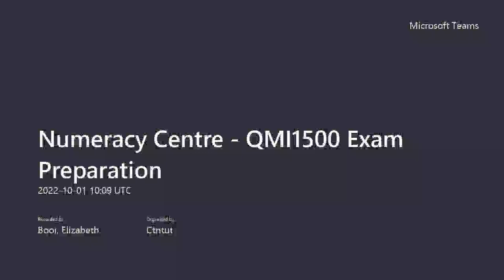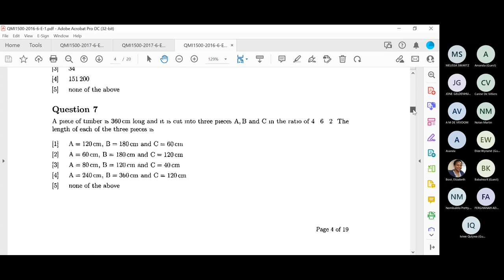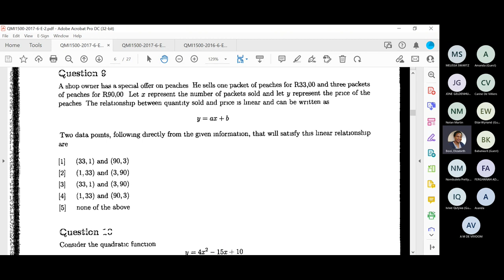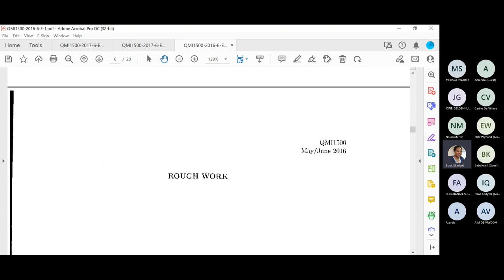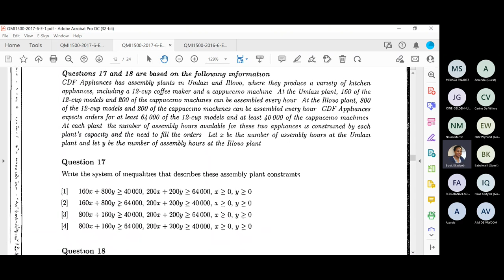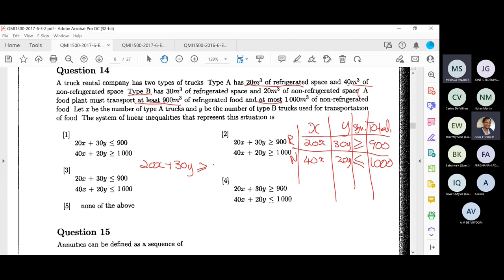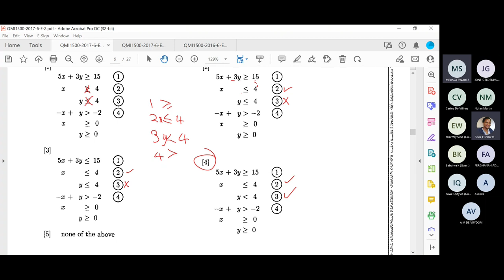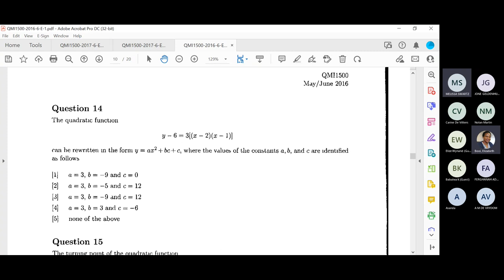QMI1500 Exam Preparation 01 October 2022 | Linear equations | Quadratic equation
This video covers questions related to Linear equations, simultaneous equations, linear inequality equations, quadratic equations and systems of linear inequalities